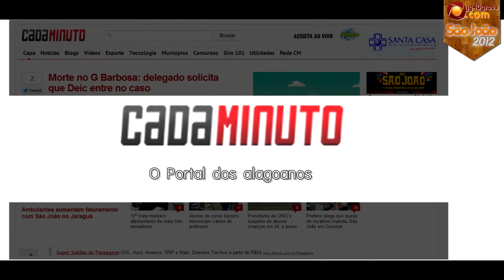Quadrilha Junina Stylus Show de Rio Largo, Alagoas